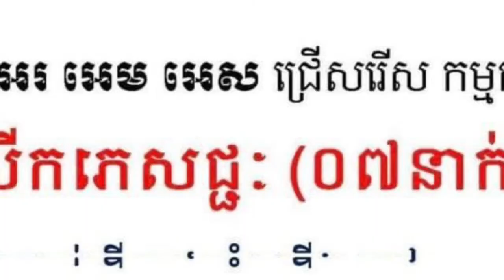ប្រភពការងារ episode49 JobSource ជាបន្ទាន់ ពេញម៉ោង jobs អ្នកលើកភេសសជ្ជៈ Dateline31/08/2022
គោលបំណងក្នុងការបង្កើត  Channelនេះ!
+ផ្តល់ឱកាសការងារល្អៗ ថ្មី បុគ្គលិក និង និសិ្សត
+ផ្លាស់ប្តូរបទពិសោធន៍ការងាររបស់ខ្លួនអោយកាន់តែប្រសើរឡើងបន្ថែមទៀតដើម្បីសម្រេចនូវក្តីសុបិន្តរបស់ខ្លួននៅពេលអនាគត